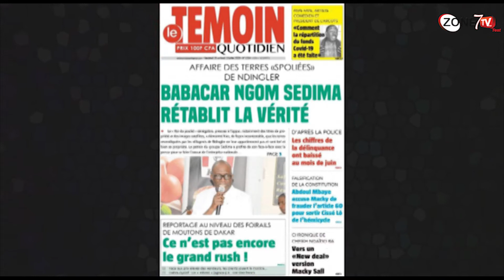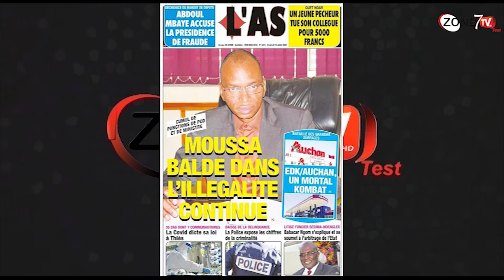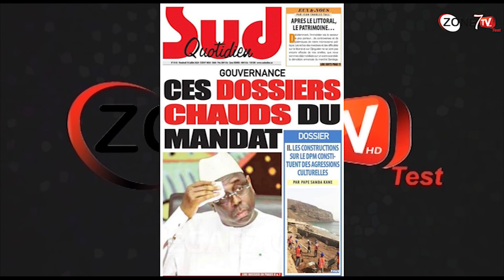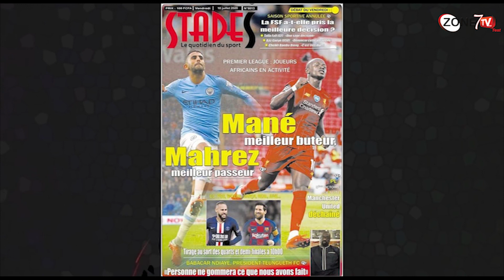Voici la RP de AMINA DIA en FR de ce Vendredi 10 Juillet